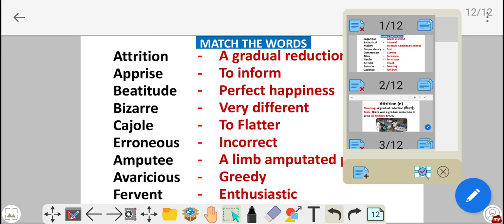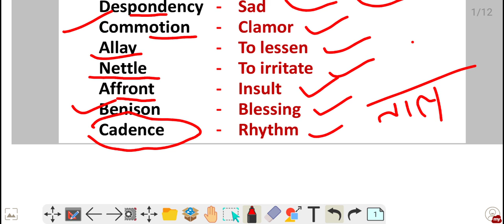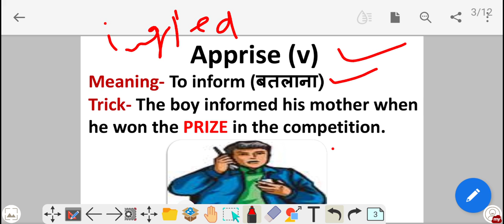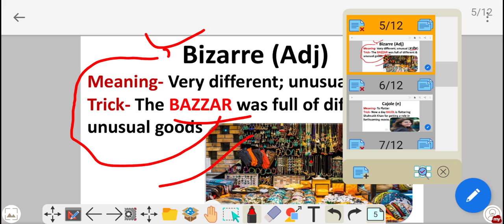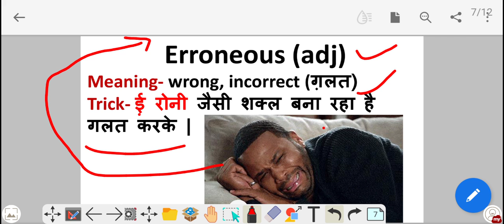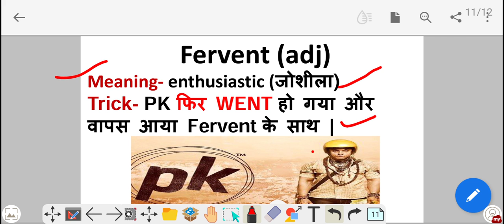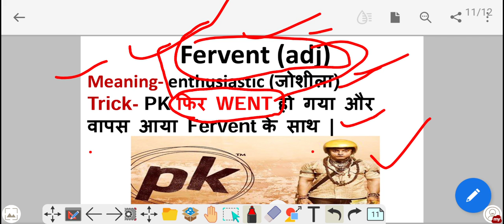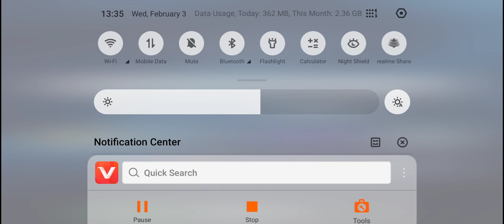CGL CPO CHSL Bank vocab-2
vocabulary words english learn with meaning in hindi
vocabulary words english learn with meaning in hindi daily use english words
vocabulary words english learn with meaning in hindi trick
vocabulary words english learn with picture in hindi

learn vocabulary by picture tricks
learn words in easy way
land words in easy method
vocab with tricks
previous years all vocabulary words classes
vocabulary class for SSC CGL CPo CHSL
vocab with tricks
ok with picture tricks
vocabulary with easy
learn vocab by science
vivekanand digital
complete English course
English bolnasikhe
daily useenglish sentences